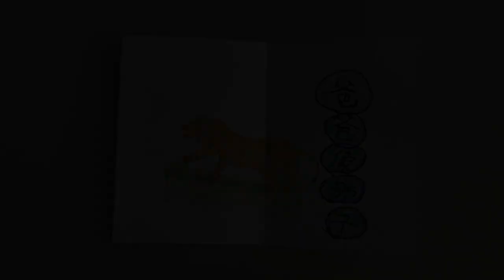“衬衫”折纸 Shirt Origami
此视频有关“衬衫”折纸 Shirt Origami